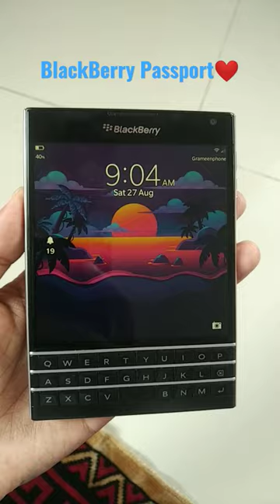BlackBerry Passport still Useble without blackberry app world 2022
BlackBerry Passport still useble 2022@rtechofficial247